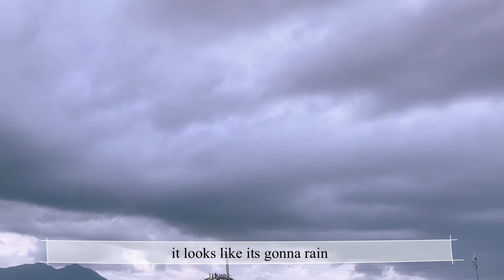dailyvlog Cooking budget Meal|Cleaning| nespresso coffee maker| Simple Life|Silent Vlog|Aesthetic